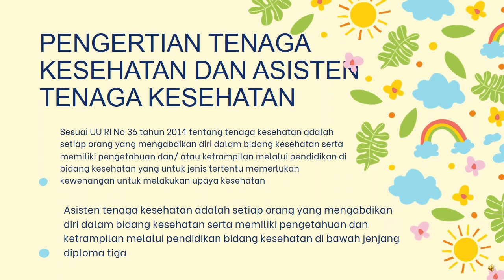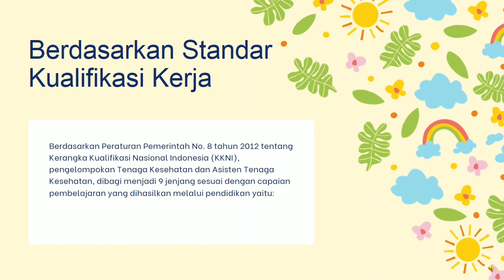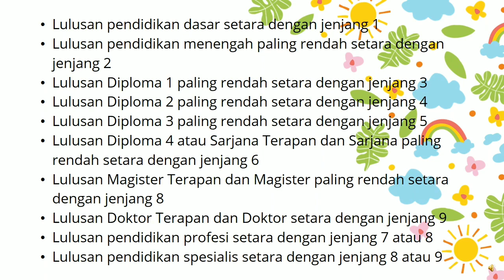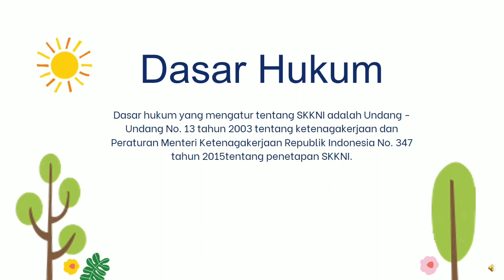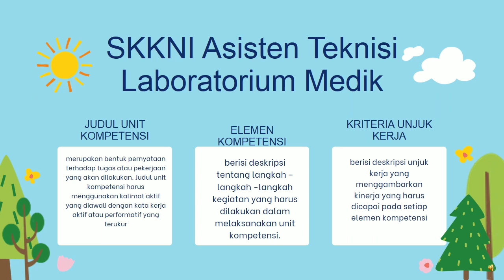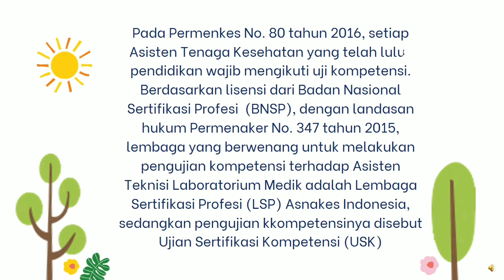STANDAR KUALIFIKASI TENAGA KESEHATAN DAN ASISTEN TENAGA KESEHATAN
Materi ini terdapat pada mata pelajaran Dasar Manajemen dan Laboratorium Medik untuk kelas X SMK Kesehatan dengan Program studi Teknologi Laboratorium Medik.

Aisyah Family is part of Yuuki Entertainment Tulungagung